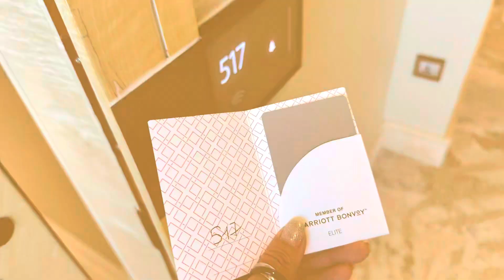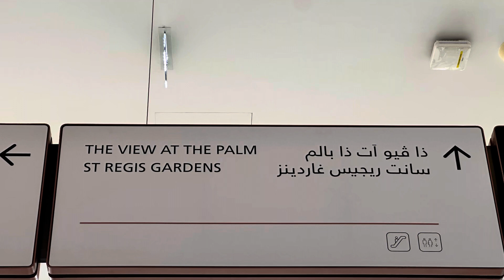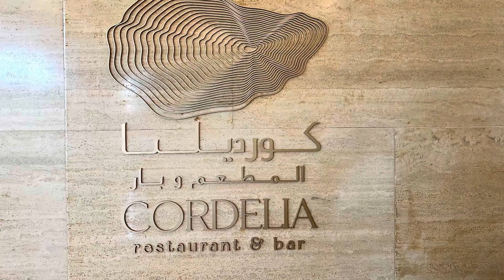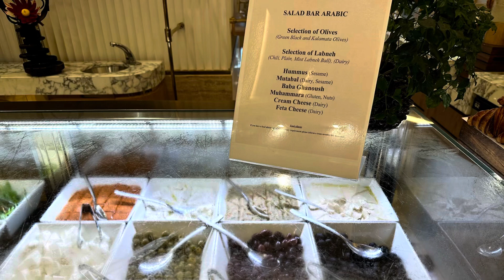Peak Season! Worth USD1,650 per night at Metropolitan Suite @ The St. Regis Dubai, The Palm?